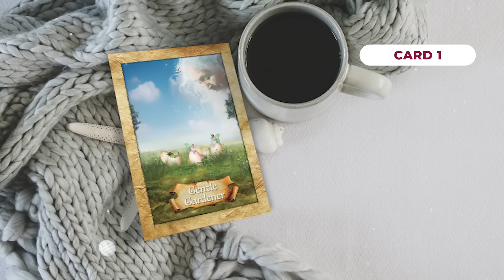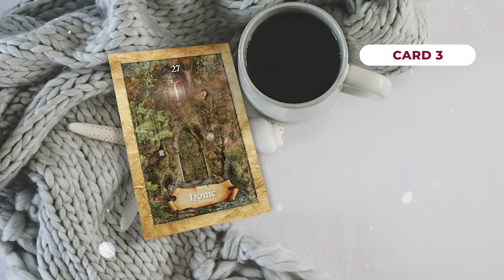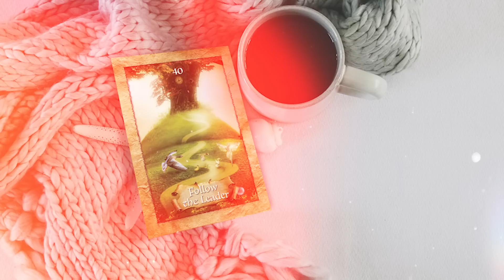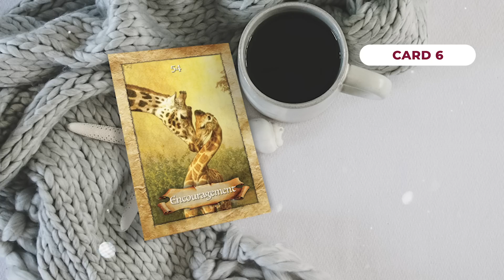Let Inspiration Lead You ✨ Pick a Card Reading for the week of April 26th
Let Inspiration Lead You ✨ Weekly Oracle Card reading from Colette Baron-Reid's The Enchanted Map Oracle Deck for the week of April 26th!

It's time to pick a card that calls out to you! Choose a number from 1-6, and resume the video.

👑Oracle Cards of the Week Time Stamps👑

✨Card 1: 0:55
✨Card 2: 1:50
✨Card 3: 2:42
✨Card 4: 4:03
✨Card 5: 4:45
✨Card 6: 5:15

The deck used in this video is called The Enchanted Oracle Deck by Colette Baron-Reid. Get your own copy of this deck

💖 Get my Daily Oracle Card Picks on Social Media 💖